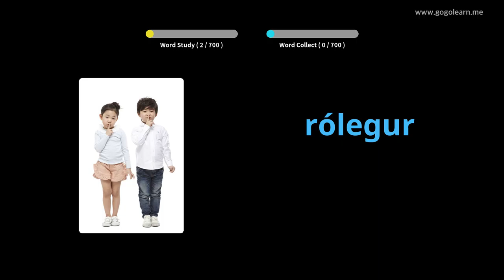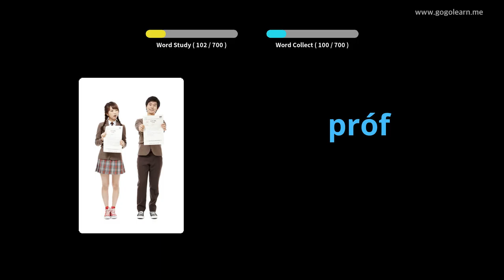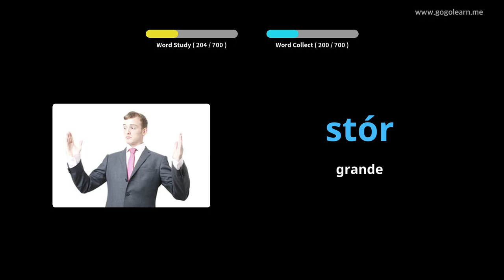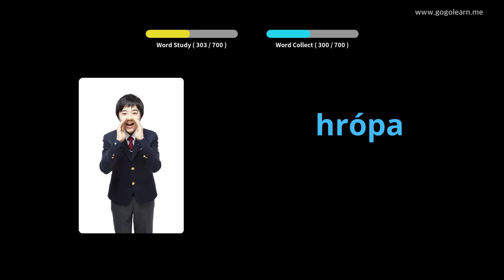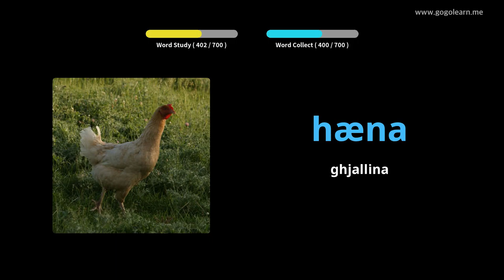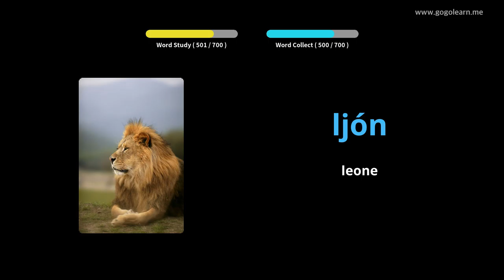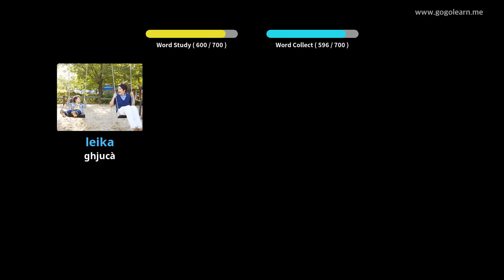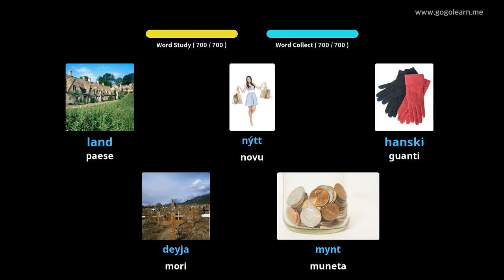Vocabuli islandesi | Golearn